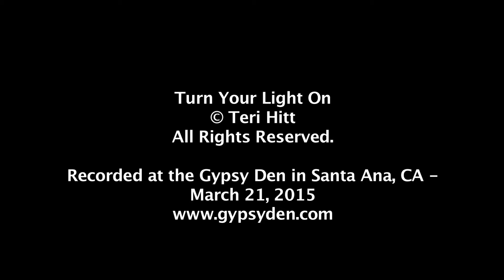Turn Your Light On (432Hz)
Grace Gravity at The Gypsy Den in Santa Ana.

*Recorded at 432Hz